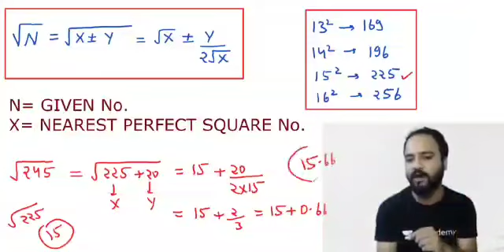Square Root of Non Perfect Square Number | CAT 2021 | Raman Tiwari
In this session, Raman Tiwari will be taking Square Root of Non Perfect Square Number  for IPMAT  & CAT

Welcome to Unacademy CAT, your one-stop solution forCAT  Exam India’s Top Educators will be teaching you daily on this channel. We will cover the entire syllabus, strategy, updates, and notifications which will help you to crack CAT

Raman Tiwari and other Top Educators take classes on Unacademy App.

Unacademy Subscription Benefits:
1. Learn from your favourite Educator
2. Dedicated DOUBT sessions
3. One Subscription, Unlimited Access
4. Real time interaction with Educators
5. You can ask doubts in live class
6. Limited students
7. Download the videos & watch offline

Get the CAT Iconic Advantage:
1. Personal Coach
2. Study Planner & Bi-weekly Reviews
3. Dedicated Doubt Clearing Space
4. Personalized Test Analysis
5. Study Booster Sessions
6. Preparatory Study Material
7. All the Unacademy Subscription Benefits